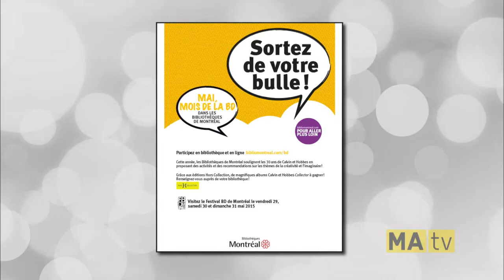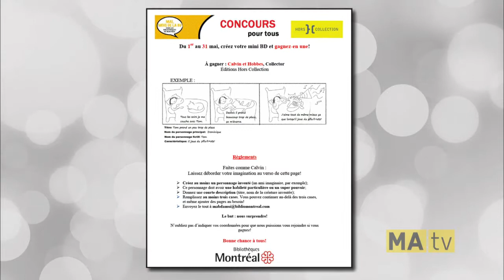8ième chronique des Bibliothèques de Montréal à Montréalité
À l’occasion de la chronique des Bibliothèques de Montréal à l’émission Montréalité à MAtv, Claude Ayerdi-Martin, bibliothécaire, parle du Mois de la BD dans les Bibliothèques de Montréal! Découvrez la BD, les mangas, les romans graphiques et plus encore dans vos 45 bibliothèques jusqu’au 31 mai. Une belle programmation vous est aussi proposée dans le calendrier.

Profitez aussi de l’occasion pour participer au grand concours qui célèbre le 30ième anniversaire de Calvin et Hobbes